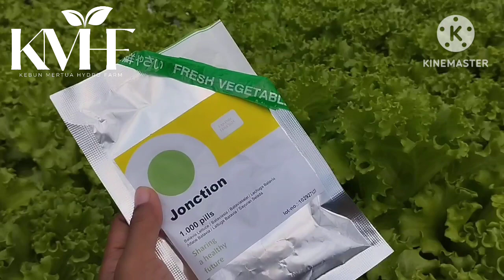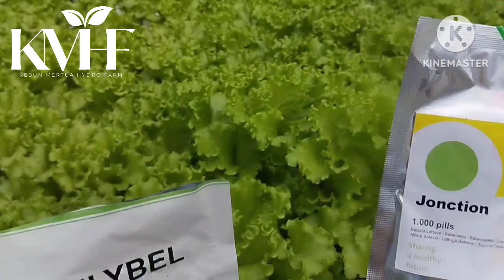ADUMEKANIK Selada Junction RZ Vs Bejo Lilybel || Bagusan Mana nih???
Setelah selada caipira dan selada maritima sudah mulai langka di pasaran, kini kami sajikan comparasi antara selada jenis junction RZ dengan selada lilybel dari Bejo seed. Semoga bisa menjadi referensi dan bahan pertimbangan untuk kegiatan berkebun teman-teman dirumah.